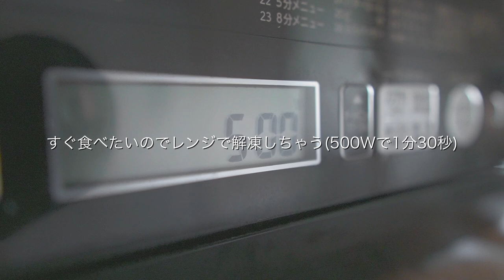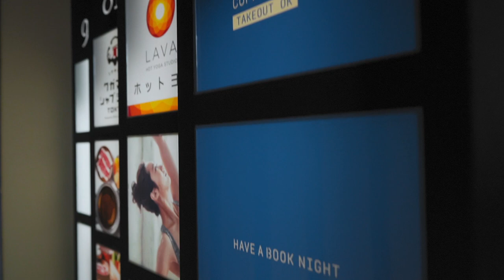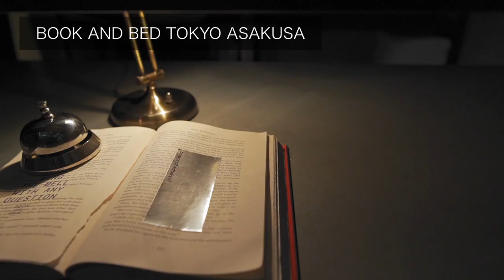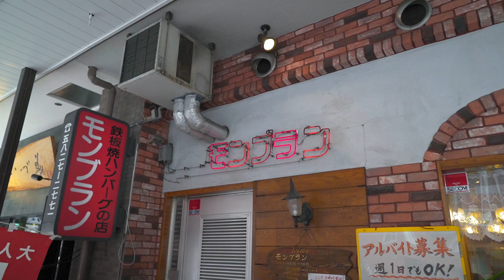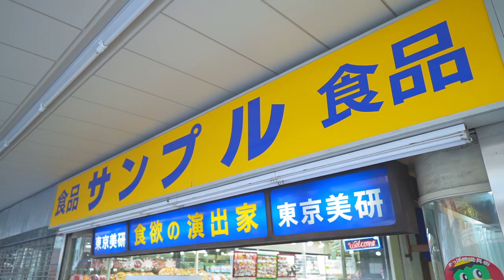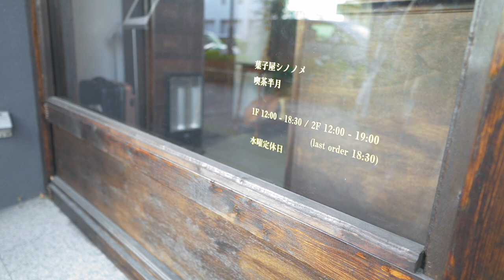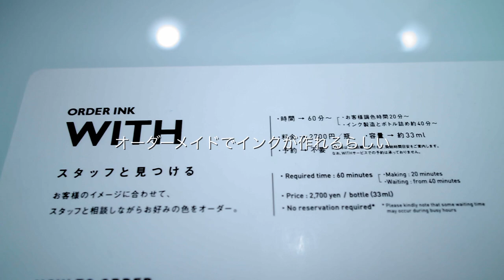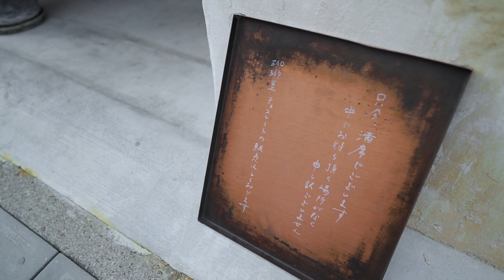浅草と蔵前のカフェ・コーヒースタンド巡り【Tokyo vlog 06】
kimimaroです。

僕の休日の過ごし方の6回目です。
台湾にしばらくいけなそうなので、家で台湾の朝食を作ってみました。
午後は浅草に行って、カフェ巡り。
合羽橋の問屋街、蔵前あたりの素敵なお店も巡ってきました。
最後は押上で河津桜越しのスカイツリーを撮影。
うまく撮影できたかどうか、興味ある方はこちらから。

冒頭で紹介した釈迦頭はこちらで購入できます。
1袋買うともう1袋無料でついてくるキャンペーン中らしいです。

【使用機材】
[メインカメラ]
SONY α6600

[編集環境]
2.8GHz クアッドコア Intel Core i7 メモリ16GB SSD256GB

Hi!
I'm kimimaro!

My gear
[Main camera]
SONY α6600

[microphone]
TASCAM DR-10L

[Editing environments]
2.8GHz Quadcore Intel Core i7 memory 16GB SDD 256GB